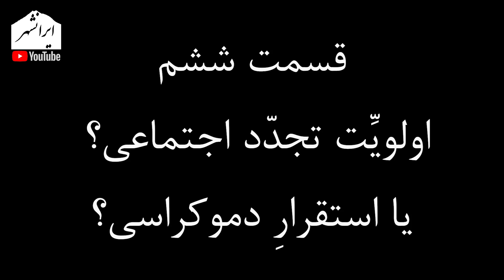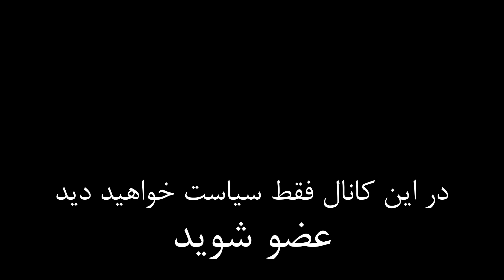علی میرفطروس: نیم نگاهی به شاهِ دکترعبّاس میلانی، قسمت ششم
قسمت ششم و از مجموعه برنامه ای به قلم علی میرفطروس، نقدی است بر کتاب "نگاهی به شاه" نوشته دکتر عباس میلانی

تویتر      : @Iranshahrtv
اینستاگرام : @iranshahrtv